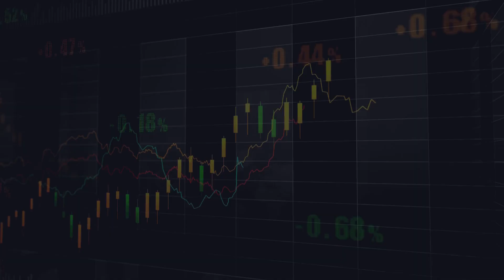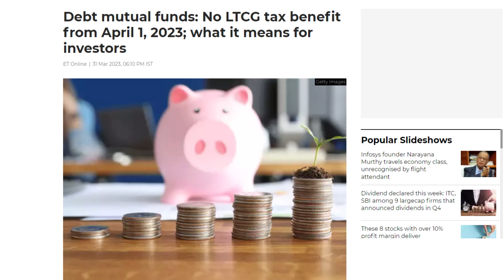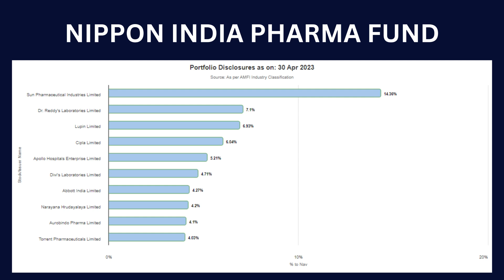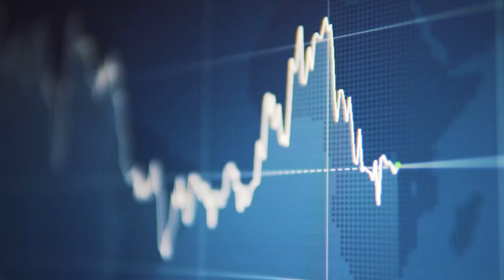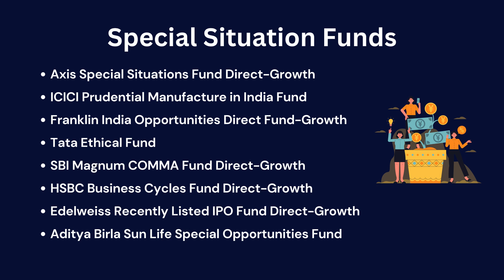10 Risky Mutual Funds You Should Avoid | Never Invest In These Mutual Funds!!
10 Risky Mutual Funds You Should Avoid | Never Invest In These Mutual Funds!!

Investing in mutual funds can be a smart way to grow your wealth, but not all mutual funds are created equal. In this video, we delve into the world of risky mutual funds that you should steer clear of in order to protect your hard-earned money.

In this video we will explore the various types of mutual funds that come with inherent risks and potential pitfalls. We'll discuss about the valuable insights on how to identify these risky funds and avoid making costly investment mistakes.

Timestamps ⌛

00:00 - Introduction

01:07 - Risky Mutual Fund #1

02:04 - Risky Mutual Fund #2

03:40 - Risky Mutual Fund #3

04:25 - Risky Mutual Fund #4

05:27 - Risky Mutual Fund #5

06:32 - Risky Mutual Fund #6

06:55 -  Risky Mutual Fund #7

07:29 - Risky Mutual Fund #8

08:20 - Risky Mutual Fund #9

09:09 - Risky Mutual Fund #10

My Shooting Gear :

2nd Microphone
Bulb Holder
Key Light 50W
Fill Light Smart Bulb 12W
RGB 25W Light Panel